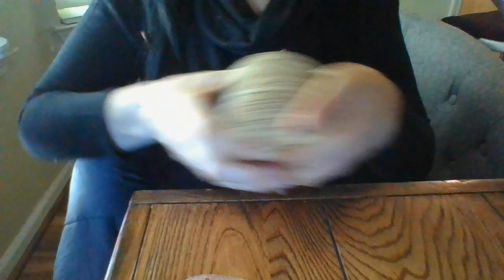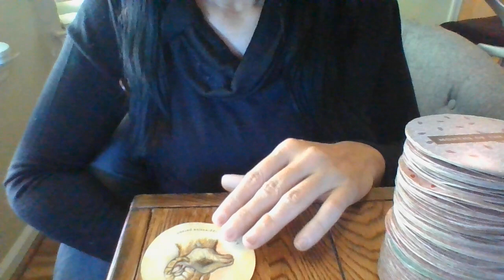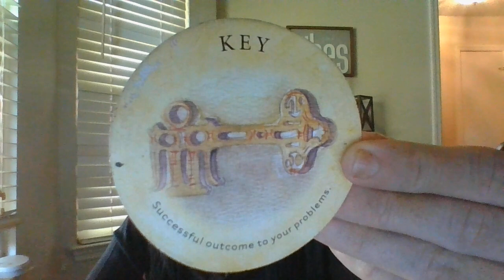ALOWVIBINGPISCESSTOLEYOURMONEY.ABOUTTO BF!TRYINGTOMAKEYOUOUTTO BETHEVICTIM,WHENTHEYFINANCDISABLEDYOU